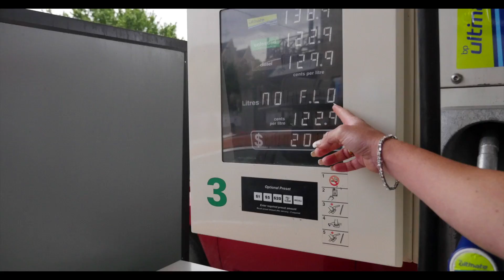2015 Australian National Road Race